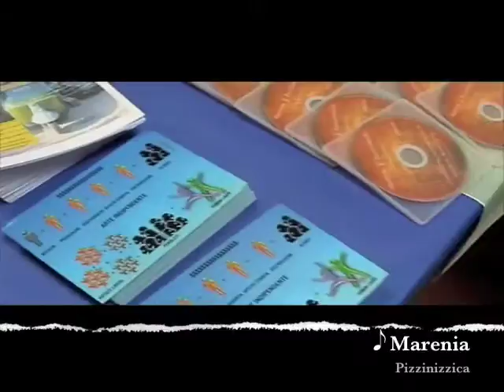Stand illimitarte MEI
illimitarte al Mei di Faenza 29 Novembre 2008. Stand della nostra associazione. Abbiamo portato l'arte indipendente dei nostri artisti all'attenzione degli addetti nazionali. Visita ora e sostieni la nostra associazione!